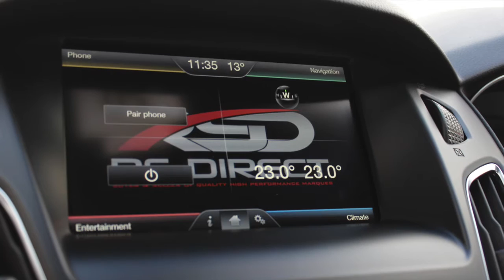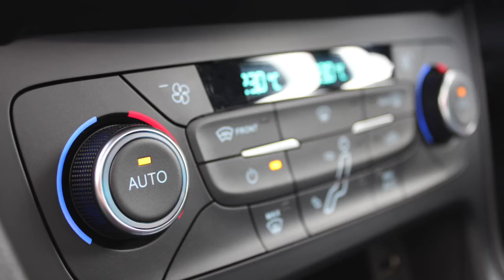Ford Focus 2 3 RS MK3 Ecoboost Revo Stage 1 Offered For Sale RS Direct Bristol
Exclusive Nitrous Blue A £745 Cost Option, A Big Host Of Extras On This Car Including, SYNC2 8" Colour Touchscreen, Sat Nav, Reverse Camera, RS Dynamica Recaro Shell Sports Seats, Luxury Package, Cruise Control, Electric Glass Sunroof, Keyless Entry With Push Button Start, Rear Parking Sensors, Auto Electric Folding Mirrors, Privacy Glass, 19Inch Forged Alloy Wheels With Blue Brembo Callipers, Dual Zone Climate Control, Push Button Start, Automatic Xenon Headlamps, Automatic Wipers, Auto Dimming Interior Mirror, iPod/MP3 Connectivity, USB Functionality, Electric Windows Front And Rear, Front Fog Lights, Quickclear Heated Windscreen, Steering Wheel Audio Controls, Remote Central Locking, Immobiliser, Alarm, Isofix Brackets, Active City Stop, Door Edge Protectors, This Great Car Is Also Running Revo Stage 1, Milltek Cat Back Exhaust, H and R Springs, Wheel Spacers, Airtec Intercooler, Triple R Splitter And Side Skirt Extensions, Full Dealer Facilities Available.